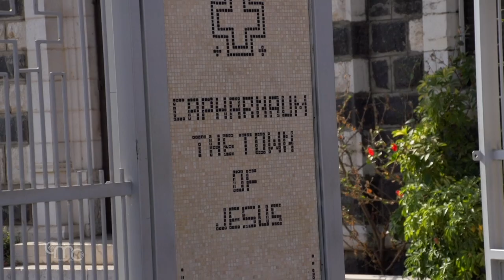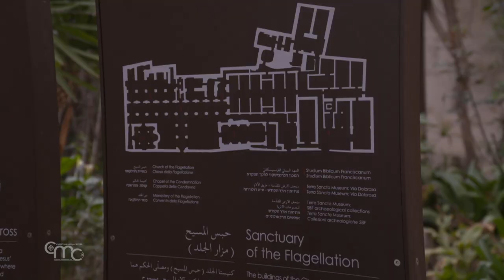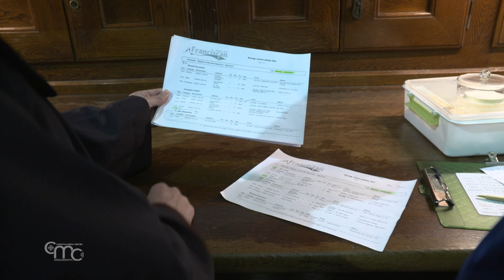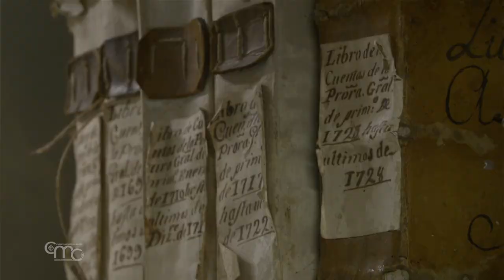80 santuarios para conservar la memoria y actualizar la historia de la Redención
La Custodia, a través de la Colecta que se recoge el Viernes Santo, custodia los Lugares de la Salvación, ayuda a la presencia cristiana y a las piedras vivas. “Todos nosotros estamos llamados a custodiar Tierra Santa, protegerla y sentirla nuestra”.